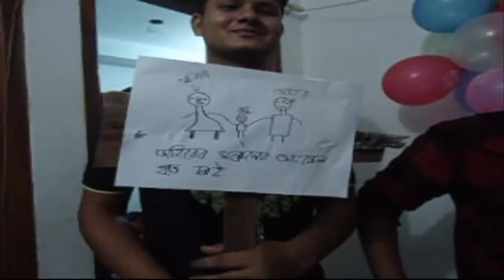ZS ZAHIRUL'S BIRTHDAY PARTY "2017"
"১৭ মে " জহিরুলের ২২ তম জন্মদিন ছিল |আমরা খুব মজা করলাম , সবাই দাবি করছিলাম আমরা জহিরুলের শিশুর আংকেল হতে চাই | হা হা হা হা !